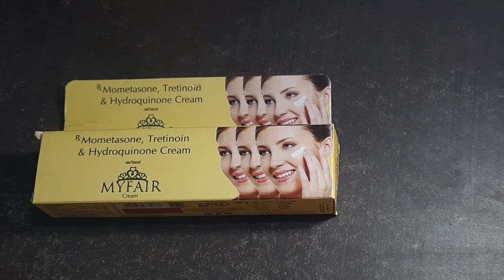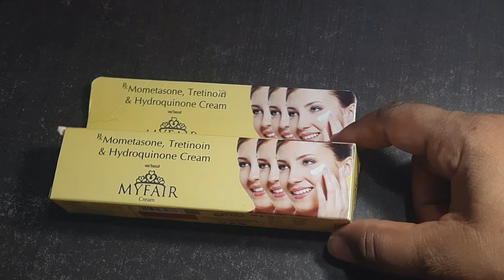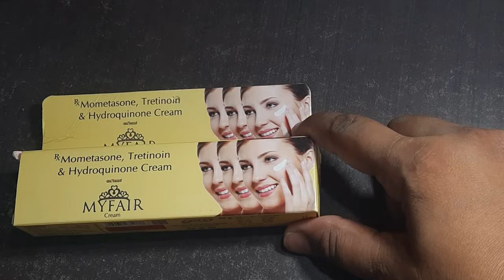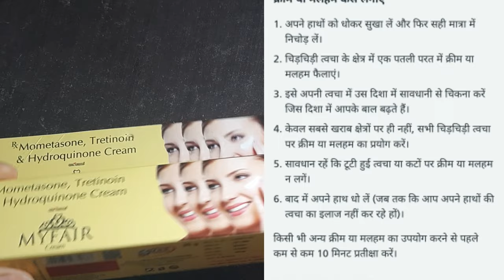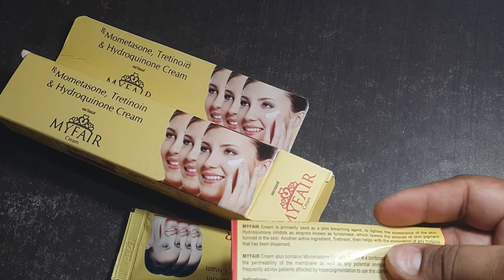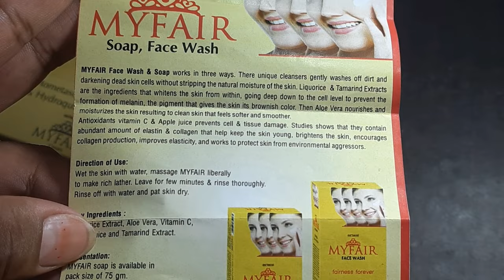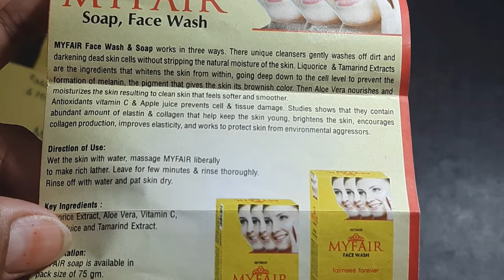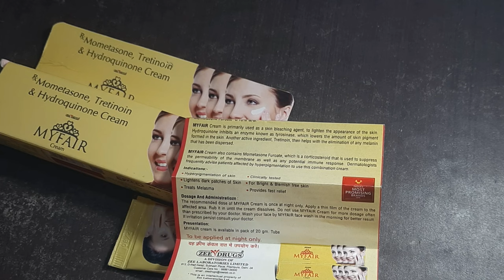MYFAIR Cream| my फेयर क्रीम लगाने का सही तरीका| my fair cream review